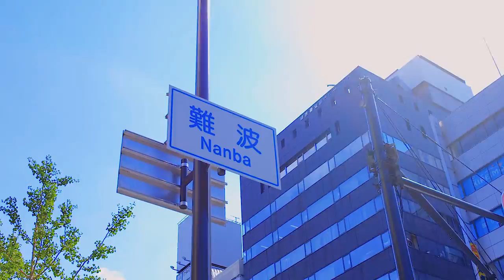2017 OSAKA TRAVEL : 大阪 2 世界(OSAKA 2 SEKAI)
2017. 07.

This video is a very personal video of my Osaka travel.

A film by Seong Gyeong-hwan (FILM PASTELOG)